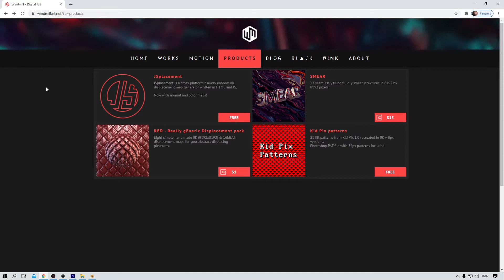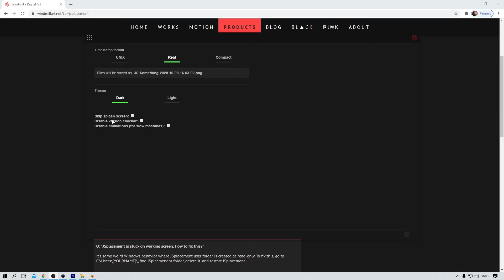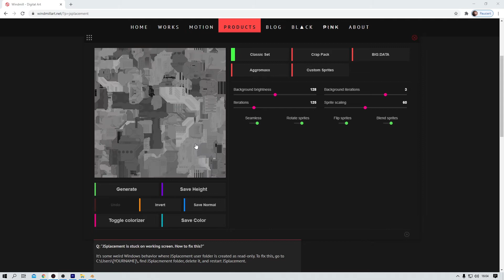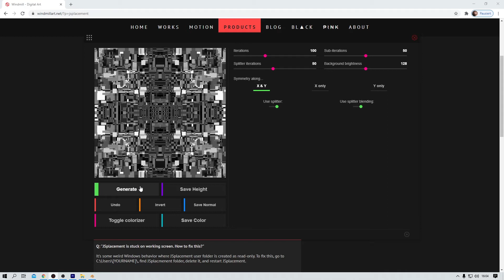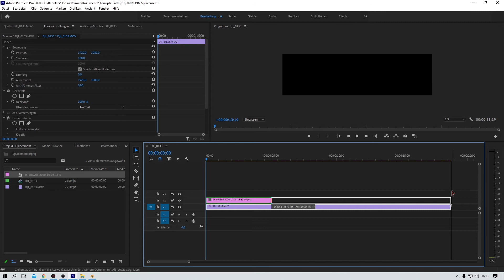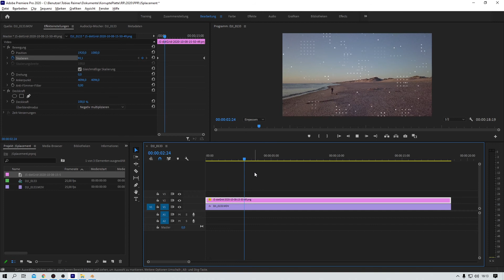Create your own HEIGHTMAPS with ease [ENG]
I simply love tools like JSplacement. Software that is totally easy to understand, runs stable and fulfills its purpose.
But not only heightmaps can be generated by the software, normal maps are also not an problem.
In this video I show you that I'm using these maps in Blender and Premiere Pro, but of course you can also import these graphics into any other program and do cool things with them.
And the best thing is, this is all free!
So you really can't complain. But check it out for yourself!

Thanks everybody!!!